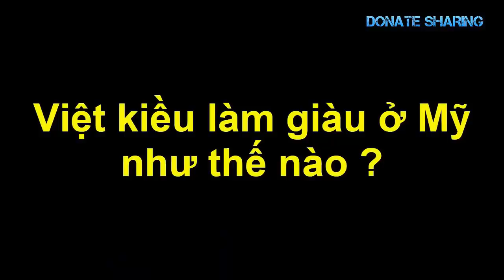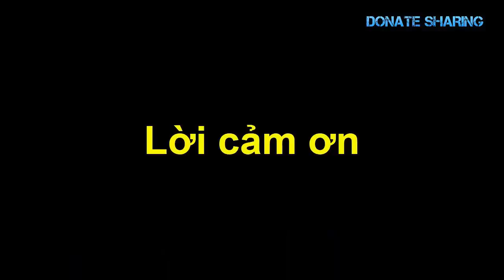C.ầ.u nguyện cho tổng thống Trump có "trí tuệ siêu nhiên"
Với những thành tích đạt được trong nhiệm kỳ của mình, TT. Donald Trump đang tiến ...